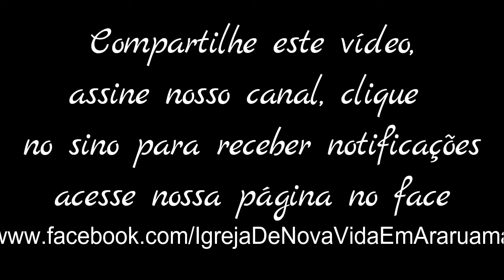Em teus braços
Pr. Anderson Porto